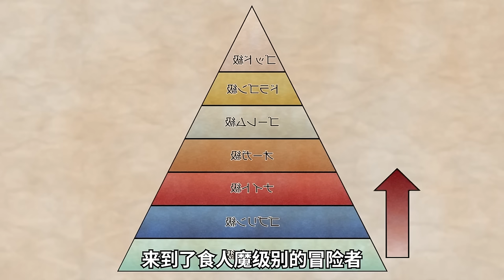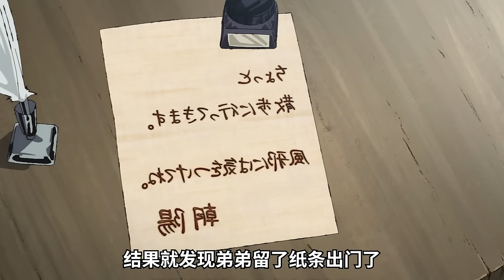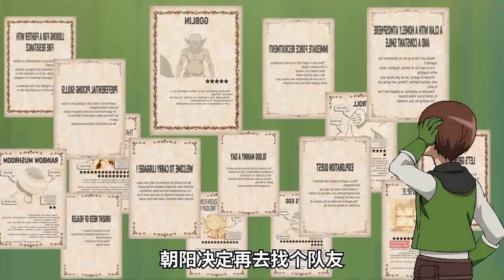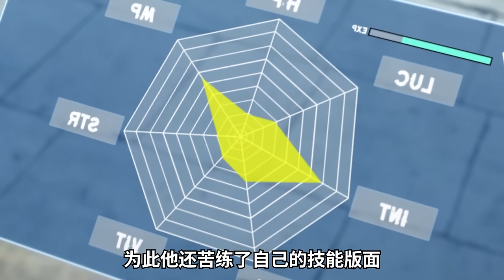轉生異世界後成了廢柴？！無敵姐姐保駕護航單手秒龍！廢柴男主莫名成了天才冒險者？！一口氣看完《異世界一擊無雙姐姐》合集！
上一個帶著家屬穿越的是媽，這次是姐姐
怎麼不帶爸爸和哥哥，你是不是家庭霸凌！！！